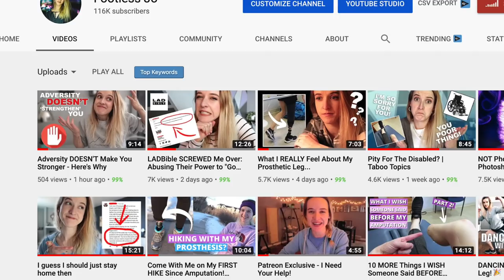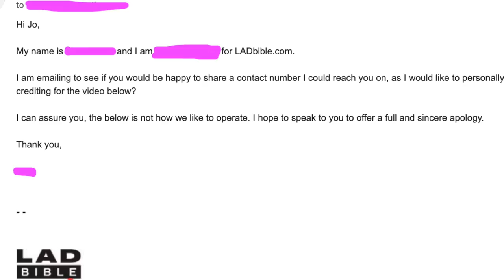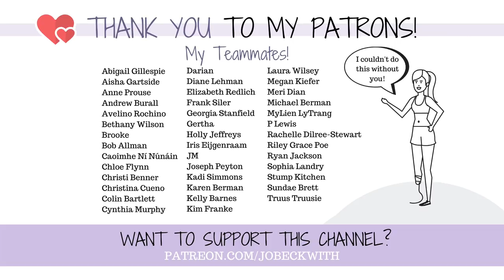LADBible APOLOGIZED to Me...Personally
A week ago, LADBible used my content without properly crediting me based on our conversations via email - and yesterday morning, I woke up to a very surprising email.

An apology. Here's what happened!

MERCH!

Jo Beckwith
3578 Hartsel Drive #615

MY STORY //

MY EQUIPMENT //

CONTRIBUTE SUBTITLES! //